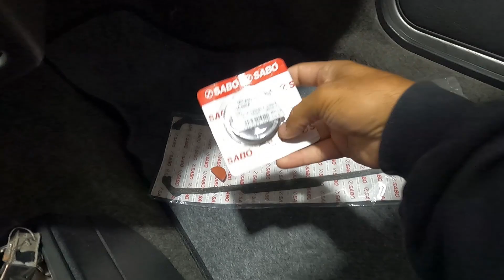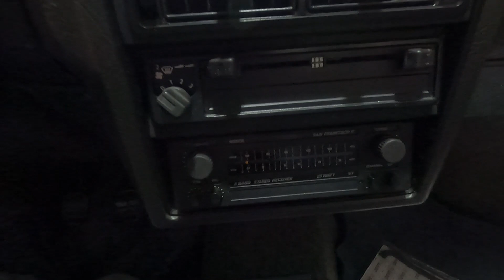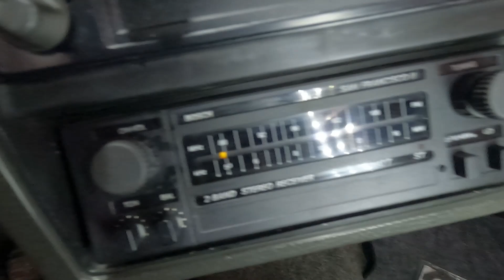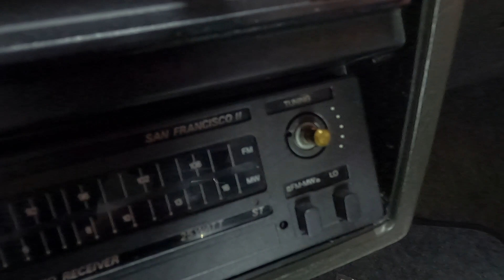É, O VOYAGE JÁ COMEÇOU A NOS DAR DOR DE CABEÇA!!! | AMANTE DOS BAIXOS